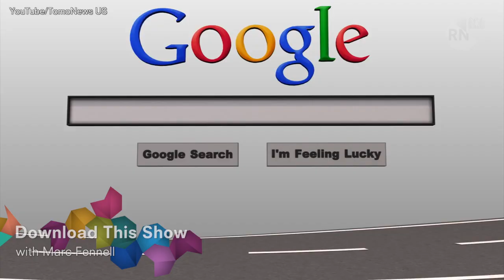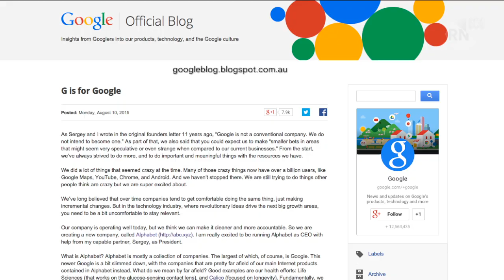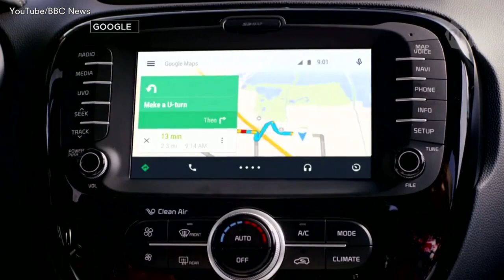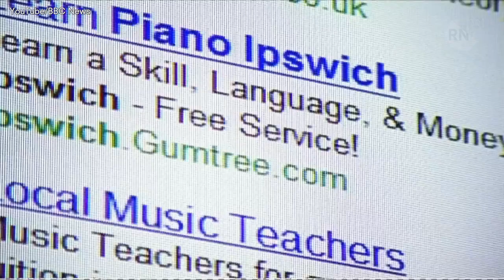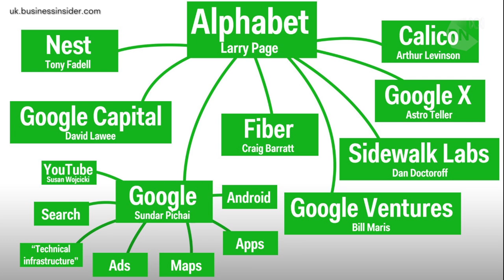Google and Alphabet | Download This Show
Google: as the saying goes, it is was the noun that became a verb. They are the organisation that aims to reorganise the worlds information but this week underwent a reorganisation of their own. What impact will the drastic restructure of Google into Alphabet mean for the next decade in technology.